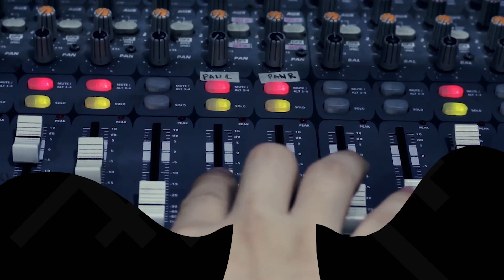LSP by Mystic & Magic | Rakista Live EP615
Mystic & Magic Performs "LSP" live at Rakista Radio.

Lyrics: LSP by Mystic & Magic

VERSE
Kandarapa silang lumalapit sa’yo
At nalula na lang sa ganda mo
Ako’y nalulong at ika’y aking bisyo
Sumama ako kahit na malayo

PRE-CHORUS
Iba ang nadarama sa tuwing kapiling ka

CHORUS
Hindi na nadala
Pinili kong kasama ka
Kahit ano pa mang
Sabihin satin ng iba
Ako’y nahumaling, nabighani
Langit sa piling mo

Nasa langit na ba ako (4x)

CHORUS
Hindi na nadala

BRIDGE
Kaya kong iwanan ang lahat lahat makayakap ka lang
Kaya kong takasan ang lahat lahat huwag ka lang mawala

Download Rakista Radio app for Android.

A REC Production (Ridzpit Empyrean Co.)
Event Production & Conslutancy | Artist Booking | Partnership | Live Streaming Services | Press Releases | Live Performance & Music Videos | Rakrakan Festival